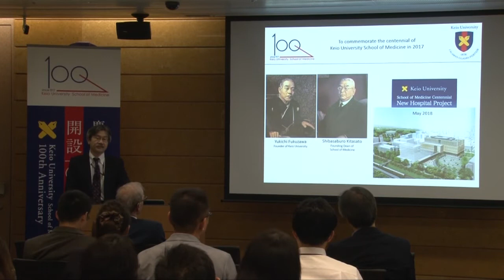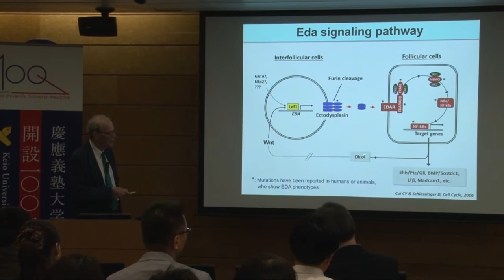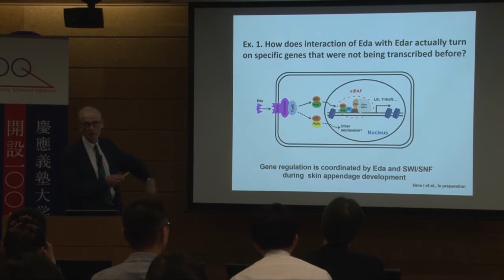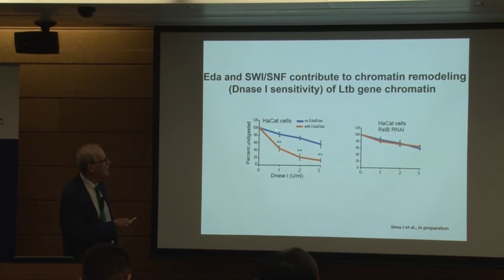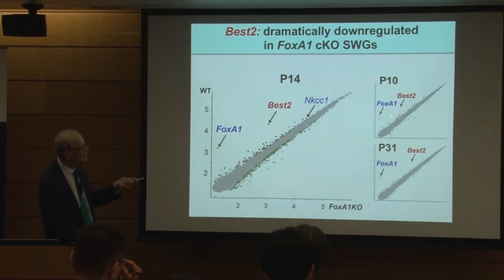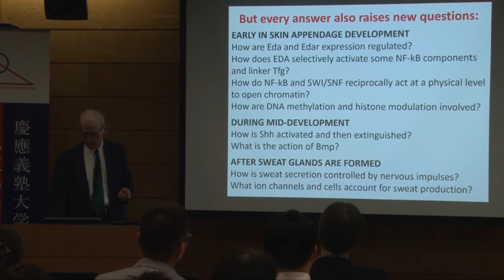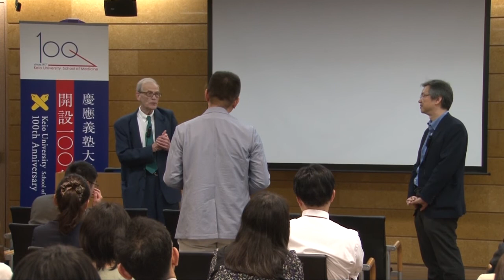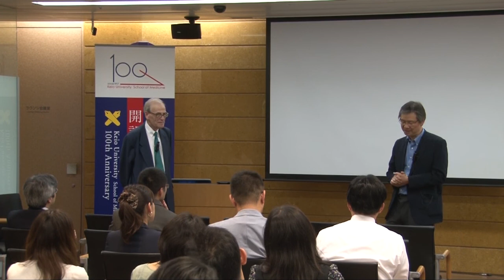Keio Medicine Centennial Special Lecture Series: Lecture #2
Dr. David Schlessinger, "SardiNIA Project: population-based human genetic analysis to understand aging"

慶應義塾大学医学部開設100年記念 講演シリーズ 第2回
"Keio Medicine Centennial Special Lecture Series"
From Ribosomes and the Genome Project to the Nature of Aging,” highlighting his distinguished scientific career in molecular biology over 60 years.

Keio University School of Medicine was founded in 1917. As a part of the events to commemorate the 100-year history of the Keio University School of Medicine, we are pleased to invite Dr. David Schlessinger, NIH Distinguished Investigator, National Institute on Aging, to give a series of four lectures.

【Speaker】Dr. David Schlessinger
NIH Distinguished Investigator, National Institute on Aging
Co-hosts: Keio University School of Medicine, Graduate School of Medicine, and Keio University Global Research Institute (KGRI)
Venue: Center for Integrated Medical Research 1F, Shinanomachi Campus, Keio University

LECTURE 2, Wednesday, May 17, 16:30-18:00
Title: Developmental genomics and genetics: the model of skin appendages

Lecturer: Dr. David Schlessinger, NIH Distinguished Investigator, National Institute on Aging

Outline of Lecture: Many of the same signaling pathways are used to regulate different developmental systems. How do they become specific, and what goes wrong in genetic pathologies? Example of developmental genomics and genetics in the cascade of skin appendage formation and function.

Hosts: Professors Minoru Ko and Masayuki Amagai

【Biography of Dr. David Schlessinger】

David Schlessinger, Ph.D. is NIH Distinguished Investigator, National Institute on Aging (NIA), National Institutes of Health (NIH). Dr. Schlessinger has carried out outstanding research, with major innovations in several fields, taught a generation of medical school classes in Microbiology and Immunology and trained over 300 fellows at Washington University School of Medicine over a 35-year period and at the NIA/NIH over a 20-year period. Dr. Schlessinger has achieved landmark results in basic molecular biology, in the understanding of the mechanism of action of antibiotics, and in human genetics and genomics and their application to pathophysiology.

Dr. Schlessinger is one of the 1% of NIH Distinguished Investigators, and listed as one of "The World's Most Influential Scientific Minds 2016"

【National Institute on Aging (NIA), National Institutes of Health (NIH)】
The National Institute on Aging, one of the United States’ leading research institutes, was established in 1974 to lead the United States government in conducting and supporting research on aging and gerontology. Throughout the institute’s history, it has explored genetic, biological, clinical, behavioral, social, and economic research on aging while fostering the development of researchers and clinicians.

【慶應義塾大学医学部開設100年記念　講演シリーズ】

分子生物学とともに歩んだ６０年：RNA研究からゲノムプロジェクト、そして老化の解明へ

講演者：デービッド・スレシンガー博士

米国国立衛生研究所(NIH)・国立老化研究所(NIA) 卓越上級研究員
慶應義塾大学スーパーグローバル事業 海外副指導教授

【第2回】
◆5月17日（水）16:30-18:00
講演2：「発生ゲノム学と遺伝学：皮膚付属器官の疾患モデルを中心として」
1997年－現在。アメリカ国立老化研究所・遺伝学研究部門の紹介。老化を発生学の観点で見る。皮膚附属器官の発生と再生。

共催：医学部皮膚科学教室（天谷 雅行教授）,
医学部坂口光洋記念講座システム医学教室（洪 実教授）